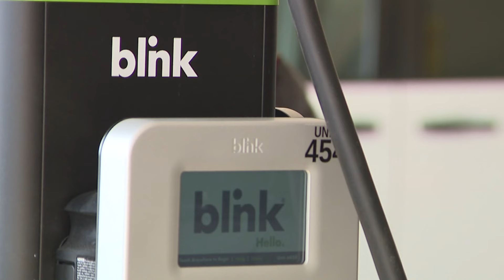Frederick adds new EV charging stations | ECO 9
20 charging stations will be installed across four parking garages in downtown Frederick.